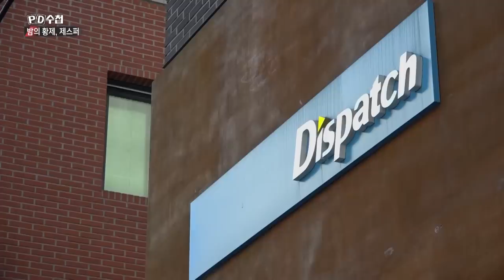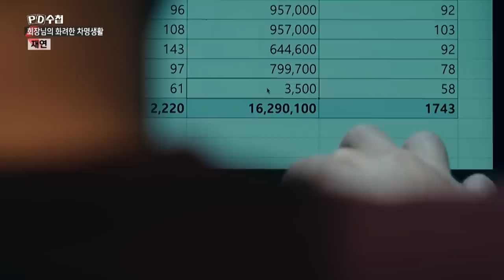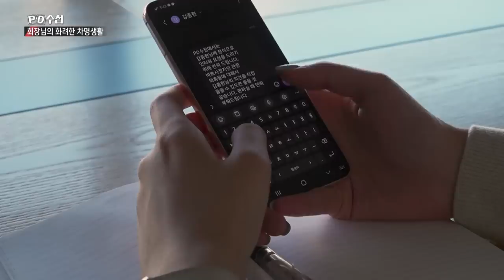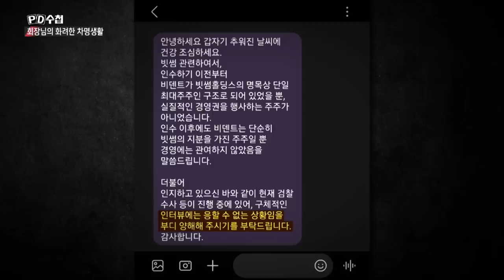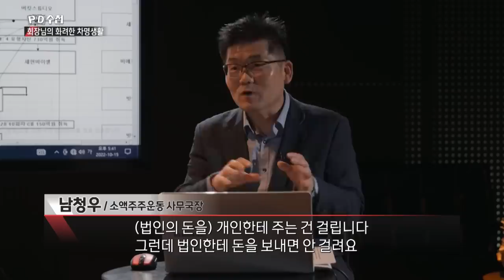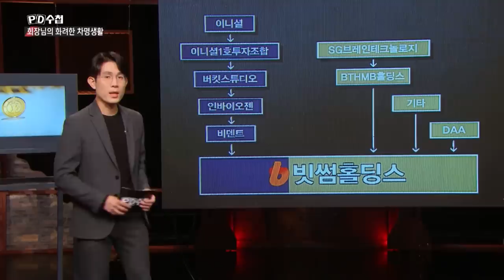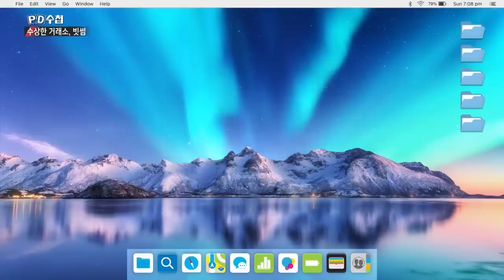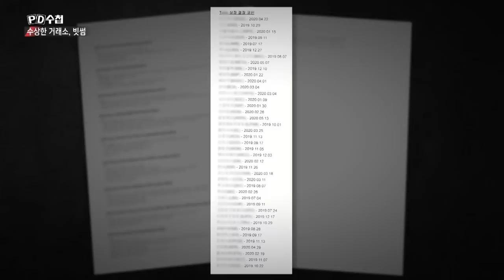수상한 빗썸과 의문의 회장님 - 전반부 - PD수첩 MBC 2022년11월8일 방송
파산 상태의 신용불량자가
빗썸의 숨은 회장님?